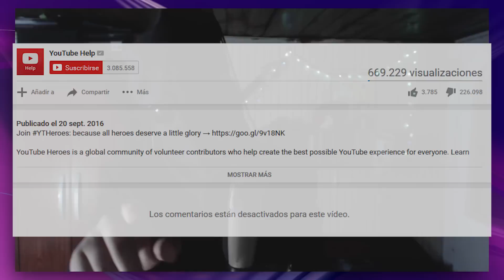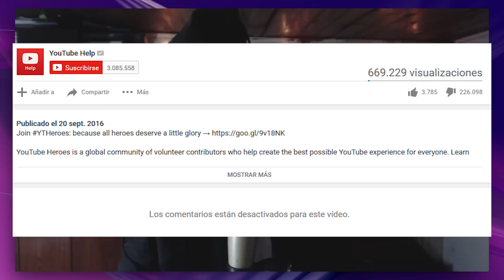HÉROES DE YOUTUBE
Youtube se está convirtiendo en una canción de Bonnie Tyler
¡Canales que menciono y deberías ver!
♥ ¿Quieres hablar conmigo? Entra a TS3!: ts.dylantero.com